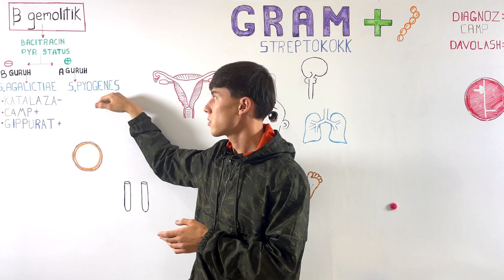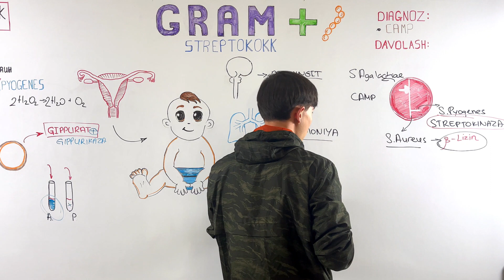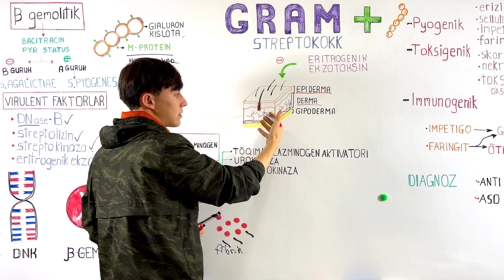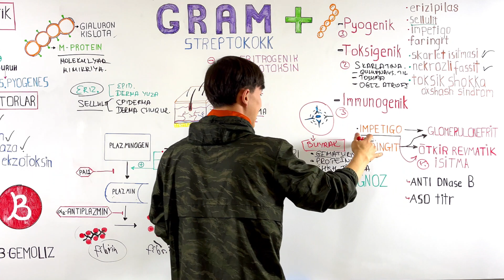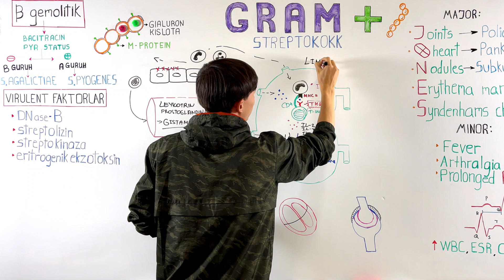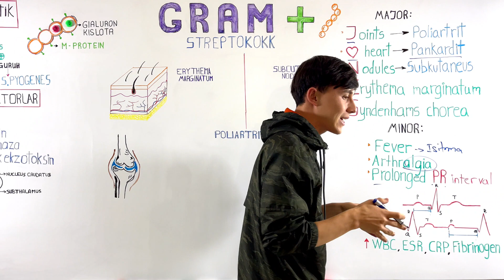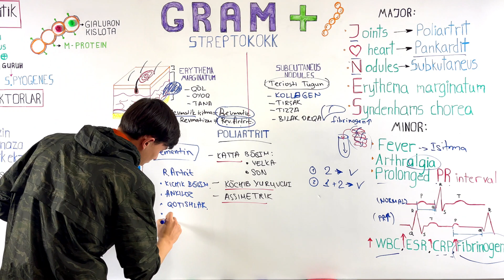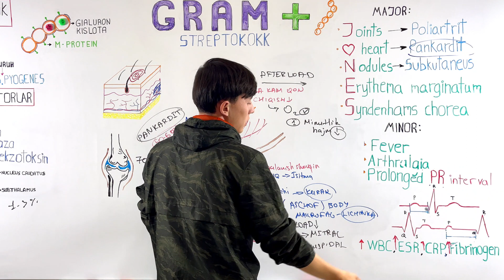ᴍɪᴋʀᴏʙɪᴏʟᴏɢɪʏᴀ | sᴛʀᴇᴘᴛᴏᴄᴏᴄᴄᴜs: ᴀɢᴀʟᴀᴄᴛɪᴀᴇ, ᴘʏᴏɢᴇɴᴇs | ᴋʟɪɴɪᴋ ʙᴀᴋᴛᴇʀɪᴏʟᴏɢɪʏᴀ